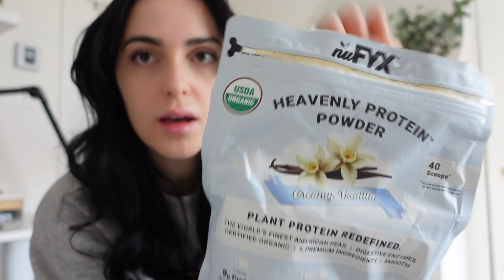PREP & PACK WITH ME FOR DUBAI | Glow Up, TikTok Beauty Hacks, Shein & Lululemon Haul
Hey guys🫶🏻 here is my prep & pack with for Dubai vlog!

Get FREE money:

The SimplyCash Preferred Card from American Express (Earn 10% cash back in your first 4 months, up to $400):

Want all the information to learn how to get started all in one place?
Sign up for my webinar style course FLIPPING ON AMAZON to teach you from A-Z how to jump start your Amazon business: